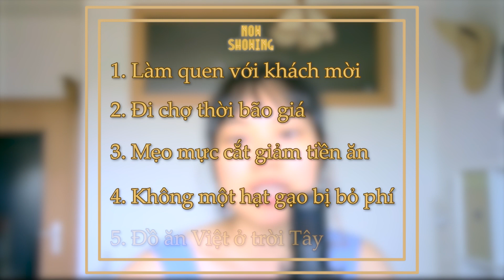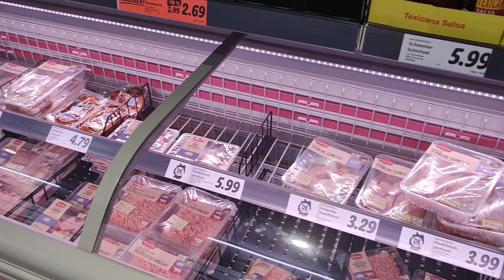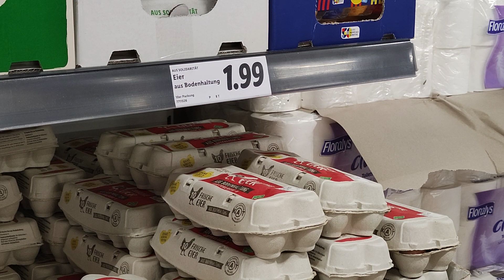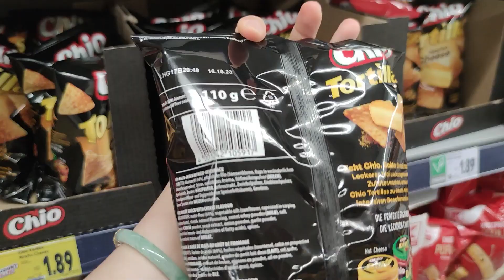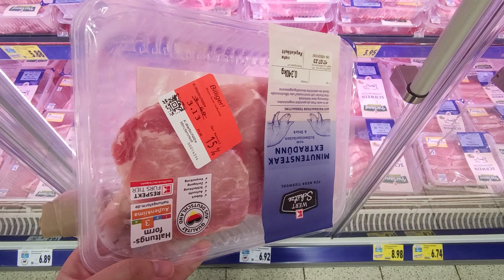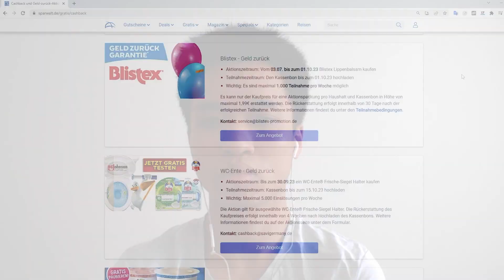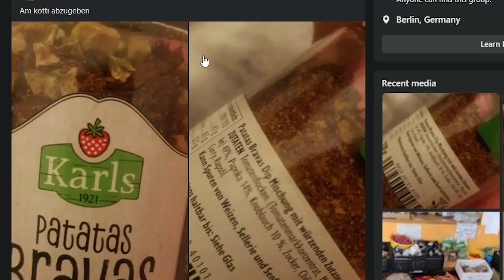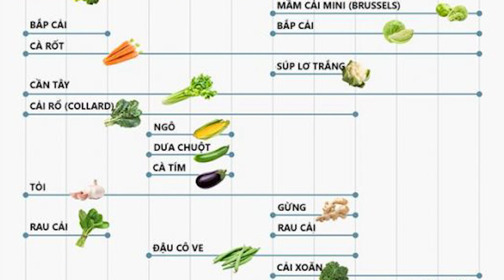ĂN ĐỂ SỐNG hay SỐNG ĐỂ ĂN? | Đài Tiếng Nói 1 Cent Podcast tập 3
Đây là Đài Tiếng Nói 1 Cent, nơi phát sóng những chia sẻ của các bạn du học sinh, cựu du học sinh và sinh viên sống xa nhà xoay quanh chủ đề thực hành sống tiết kiệm. Được dẫn dắt bởi Ngọc, a.k.a Bà Ngoại Ăn Chơi. Ngọc hiện đang sinh sống và làm việc tại Đức.

Nghe trên các nền tảng khác và các link liên quan

Trong tập này, Ngọc và khách mời tập 3, bạn Nguyễn Thái Sơn, sẽ bàn về việc tiết kiệm trong ăn uống, từ chuyện đi chợ thời bão giá, các phương pháp cắt giảm tiền ăn, tình trạng lãng phí thực phẩm nói chung và thói quen ăn uống của du học sinh Việt.

Các chủ đề của tập này:
00:00 - Intro
00:26 - Làm quen với khách mời
05:26 - Đi chợ thời bão giá
15:52 - Mẹo mực cắt giảm tiền ăn
24:29 - Không một hạt gạo bị bỏ phí
29:25 - Đồ ăn Việt ở trời Tây
42:18 - Câu hỏi bonus và tạm biệt

Bạn yêu mến khách mời tập này?

Các từ vựng tiếng Đức của tập này (theo thứ tự):
- Fachmann für Systemgastronomie: quản lý hệ thống nhà hàng
- Wohnung: căn hộ
- Wohngemeinschaft (WG): căn hộ ở ghép
- Hauptbahnhof (Hbf): nhà ga trung tâm
- Statistisches Bundesamt: cơ quan thống kê của CHLB Đức
- Eier aus Bodenhaltung: trứng (gà) công nghiệp
- gratis testen/probieren: dùng thử miễn phí

Các trang web theo dõi giảm giá và thông báo sản phẩm dùng thử:

Các trang web dùng thử sản phẩm miễn phí đổi lấy đánh giá:

Một số giải pháp chống lãng phí thức ăn:
Các nhóm chia sẻ đồ ăn Foodsharing trên Facebook

⁠Số liệu và biểu đồ thu nhập tối thiểu tại Đức

Bằng cách đăng kí qua link, bạn đã ủng hộ sự duy trì của Đài Tiếng Nói 1 Cent mà bản thân không tốn khoản phí nào, chân thành cảm ơn bạn! :)

Nhắn nhủ, thắc mắc cho riêng Podcast xin gửi về:
🤸‍♀️Các series của channel:
© Bản quyền thuộc về Grannyshidae - Bà Ngoại Ăn Chơi
© Copyright by Grannyshidae - Bà Ngoại Ăn Chơi ☞ Do not Reup